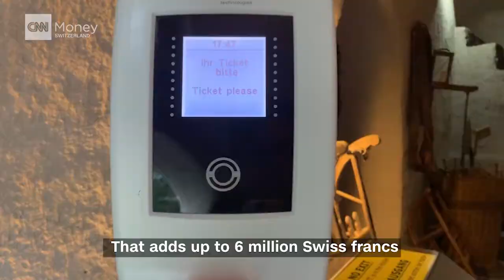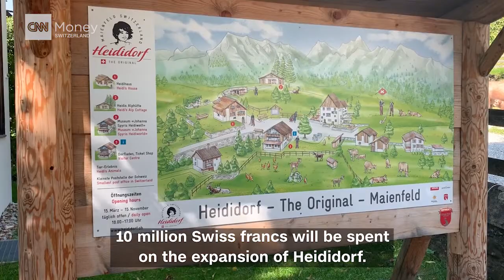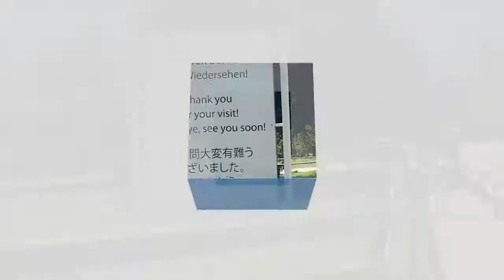The flourishing business of Heidi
Well over a hundred years since she was created, Heidi is still an ambassador for Swiss tourism. Every year over 150,000 people visit the town of Maienfeld, where Johanna Spyri’s stories were set. And now the Swiss National Museum has unveiled the “Heidi in Japan” exhibition to celebrate the success of the Japanese animated cartoon that helped Heidi rise to global fame.